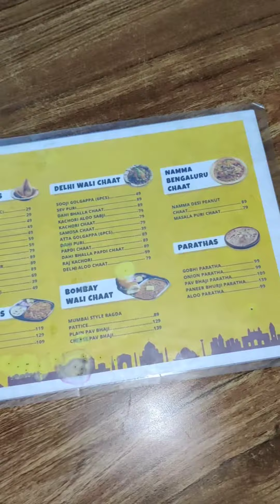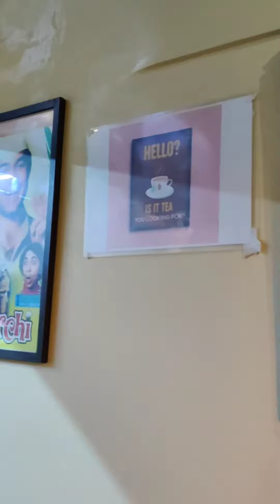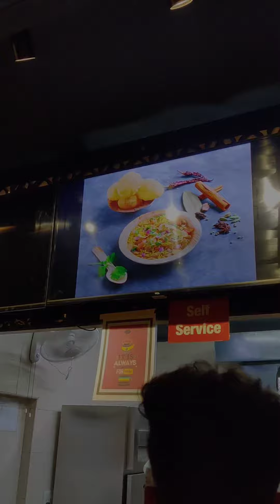Chaat Street , Kalyan Nagar Bengaluru / Food Ka Jahan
Assalamu Alaikum Food Fam!
New Vlog of Chaat Street Bangalore / Food Ka Jahan